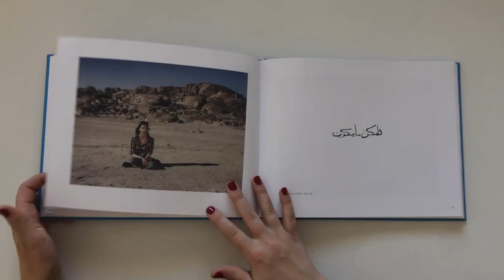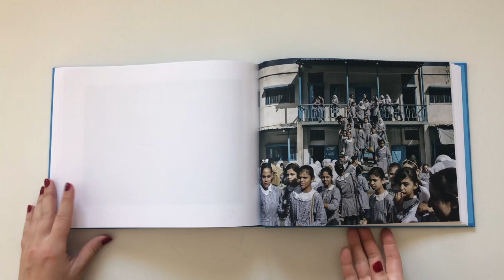I Read I write by Laura Boushnak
This photo book features photographs taken by Laura Boushnak in different part of the Arab world, documenting the obstacles these women faced throughout their lives to gain access to education, and stressing the role that education played in their lives.

* Available at Rimalbooks.com